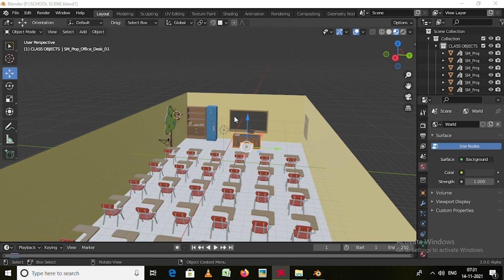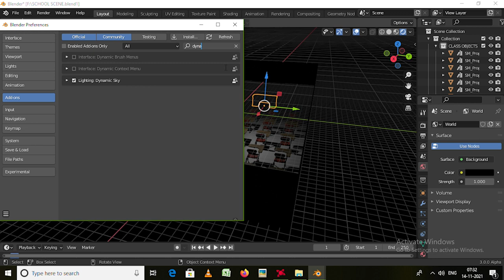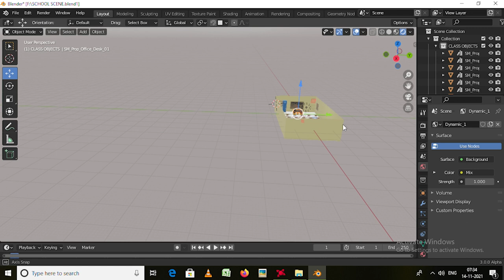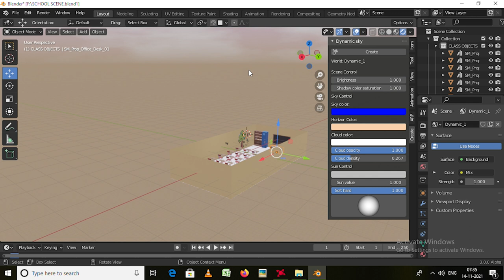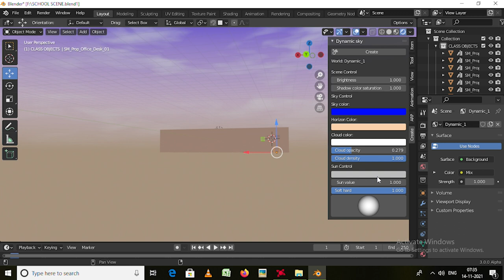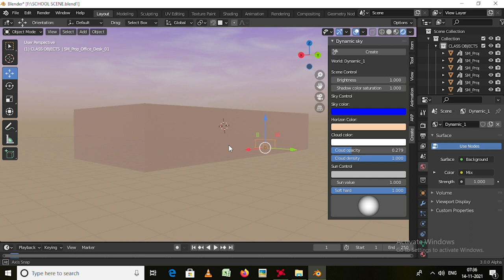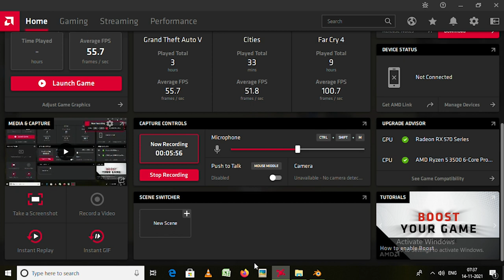How to change background in blender || Blender me background kese change kare#dynamicsky in blender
Hello guys
welcome to Rk boost channel

Aaj ke video me apko sikhne ko milega
kese aap blender me background me sky or clouds ko lga skte hai bina kisi HDRI ko download kiye.

change background in blender
How to change background in blender
Blender me sky kese lgaye
blender me cloud kese laye
how to make cloud in blender
how to make sky in blender
Blender me background kese change kare
sky modeling in blender
blender me asman kese bnaye
Change blender horizon color
blender me horizon kese change kare
clouds in blender
sky in blender
blender me badal kese lagaye
blender background